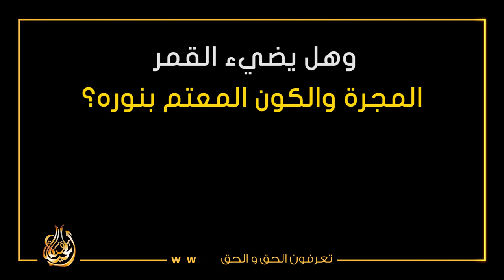وهل يضيء القمر المجرة والكون المعتم بنوره ؟وماذا عن الشمس المعطوفة عليه؟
وَجَعَلَ الْقَمَرَ فِيهِنَّ نُورًا وَجَعَلَ الشَّمْسَ سِرَاجًا
ولكن كلنا نعرف أن القمر يعكس اشعة الشمس فقط

The Quran says in Surat Nour that the moon shines and that the whole galaxy would be dark without it. But how is it that all scientist agree that  the moon only reflects the light of the sun?